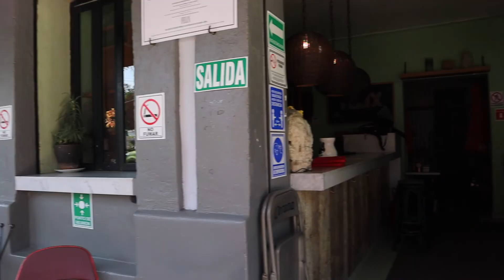Walking Tour in Mexico City Centre 2021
On this vlog I take you with me on a Saturday afternoon city walk
We explore how the city looks on Sunday
how is the bars restaurants and coffee shops
Is it Crowded and full with people?
Join me on the store and find answers to these questions

Michael.

While we have done our best to share our gathered data with you, we are not responsible for any errors or omissions, or for the results obtained using this information. All information is provided “AS-IS,” with no guarantee of completeness, accuracy, timeliness, or for the results obtained using this information, and without warranty of any kind, express or implied, including, but not limited to warranties of performance, merchantability, and fitness for a particular purpose. In no event will we be liable to you or anyone else for any decision made or action taken in reliance on the information for any consequential, special or similar damages. Any reliance on the information in our videos or the comments below is strictly at your own risk. Instead, you should consult with legal, medical, financial, tax, and/or other such appropriate professionals familiar with your unique and detailed factual situation before taking any actions.